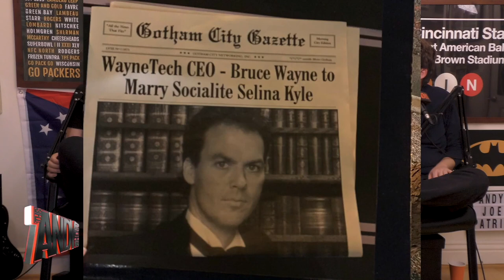Joker Talk Part 1 ft Ryan Downey - The Andy Show clips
To watch new, full, uncut episodes of THE ANDY SHOW each week check out